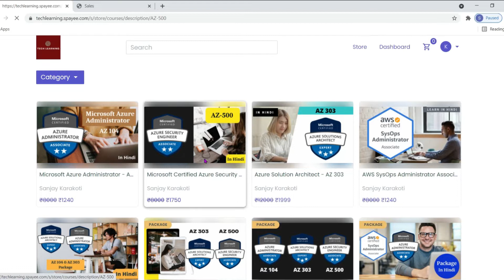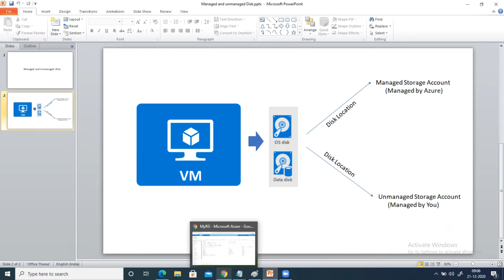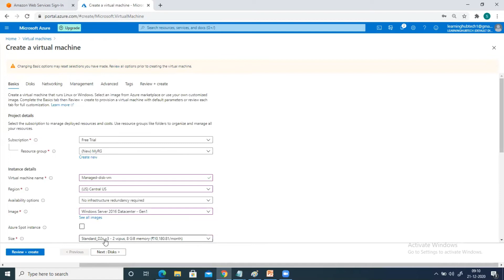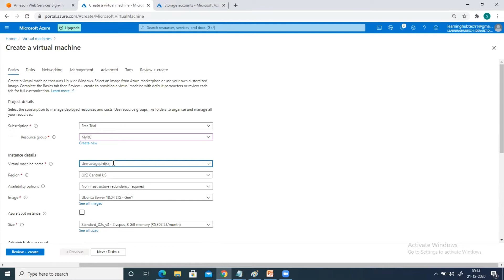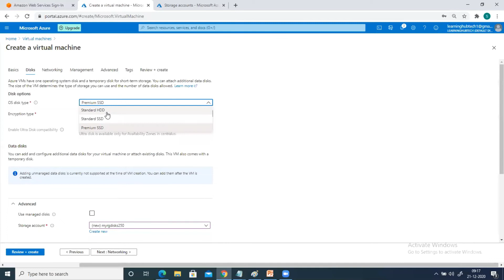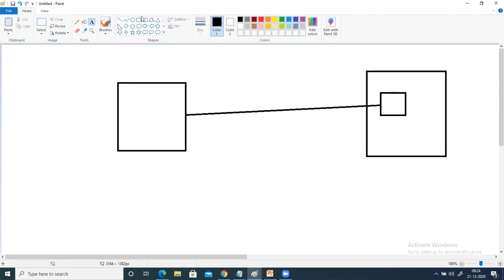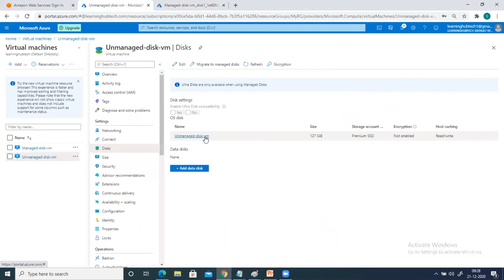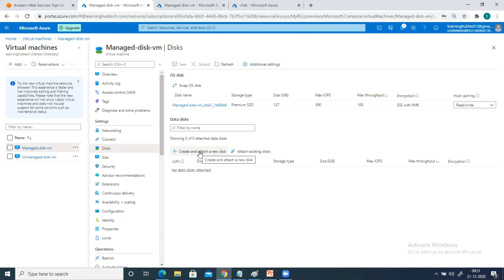Azure Managed Vs Unmanaged Disks - Step by Step Demo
If you liked the videos and are willing to access the complete Course
AZ 104 Complete course in English

Call on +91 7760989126 for any questions and clarification regarding course access

Best Seller in Hindi
13 Course Package